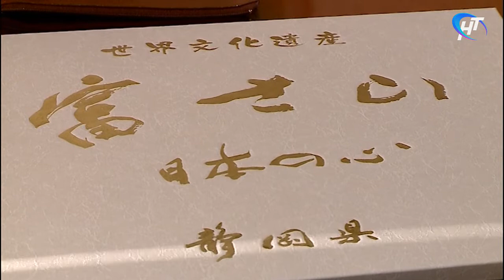Делегация японской префектуры Сидзуока впечатлилась размахом производства на «Акрона»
Делегация японской префектуры Сидзуока сегодня побывала на крупнейшем промышленном предприятии региона. На площадке химического гиганта гости больше всего впечатлились размахом производства.